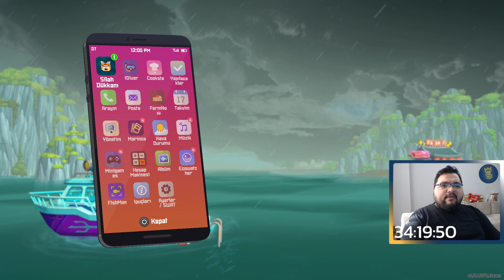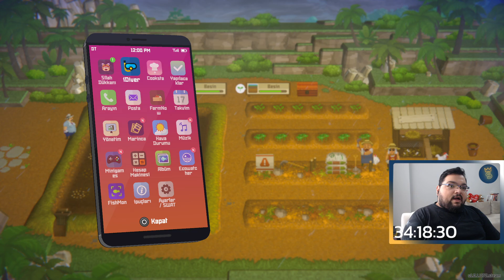DEV KAMYONLU YENGEÇ / Dave The Diver Türkçe Oynanış - Bölüm 38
Dave The Diver Türkçe Oynanış Videosunda , Dave The Diver Nasıl Oynanır Sorusunun Yanıtını Aradığımız , Dave The Diver Rehber Tadında Bölümle Karşınızdayım. Dave The Diver Türkçe Yama İle Oynayabileceğiniz Bir Yapım. Dave The Diver Sushi Dükkanı İşlettiğimiz Keyifli Bir Oyun. Dave The Diver Okyanusun Derinliklerindeki Hikayelere Eşlik Ettiğimiz Bir Yönetim Simulasyonu Oyunu. Dave The Diver İlk İzlenim Videosunda , Dave The Diver Hikaye Modunda İlerliyoruz. Dave The Diver Türkçe Oyna Serimizde , Eğlenceli Zaman Geçirmenizi Dilerim. Keyifli Seyirler.

Özel Açıklama